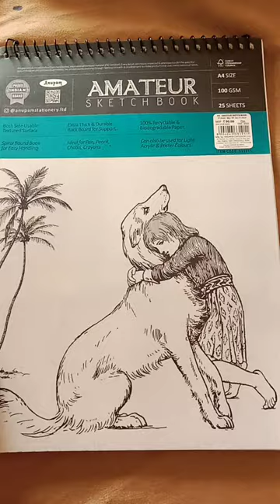Drawing anime character ✨By thire first alphabet letters✨